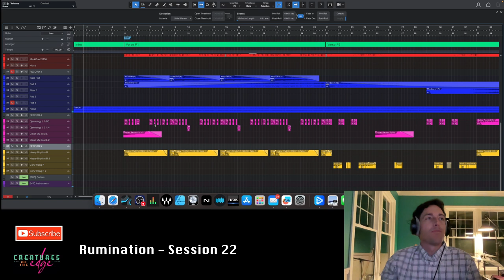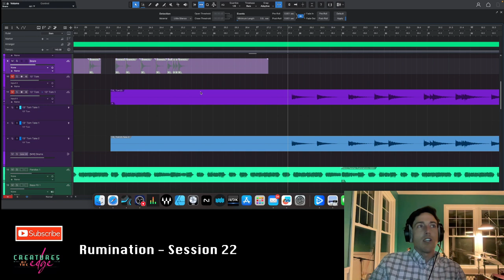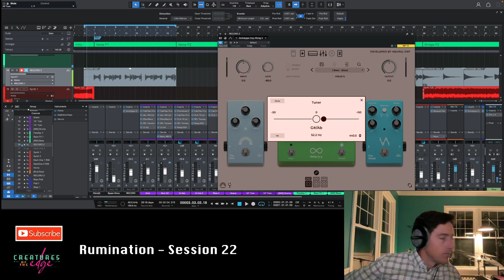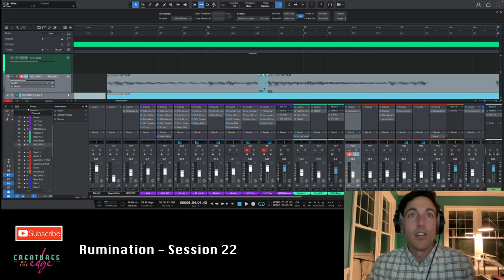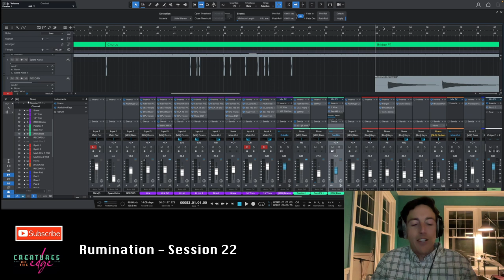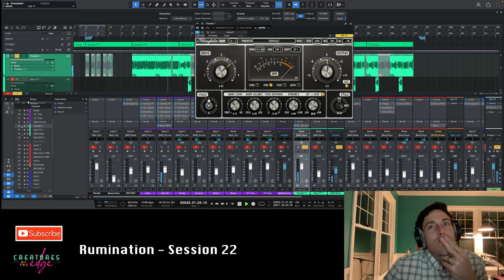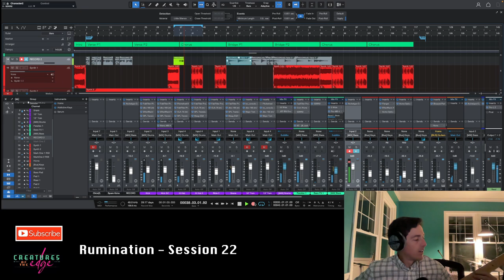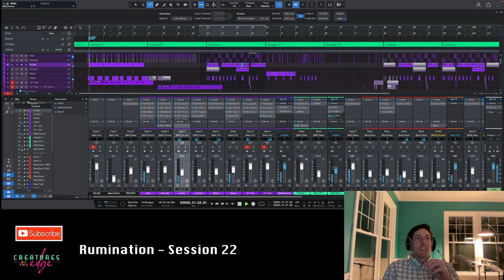Rumination, Session 22 - Creatures of the Edge - Live Music Production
In this session: Tracking some more bass and rambling about kids, hobbies, and stuff.

Sorry about the ending there, thought it would be cool to just go to the logo, but then OBS wasn't doing screen capture anymore which is where the audio was coming from and blah blah blah :)

Join me in my toddler-proofed living room (now dining room!) studio as I dive back into a handful of tracks I began working on way way back; before the pandemic, before I became a stay-at-home-dad with two girls, and before I convinced myself that I was too old and too this and too that to succeed.